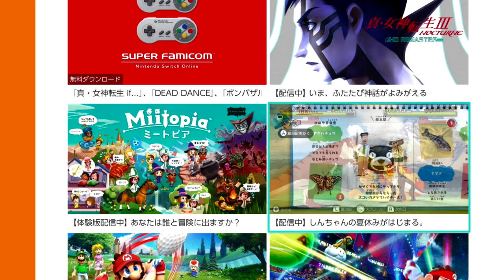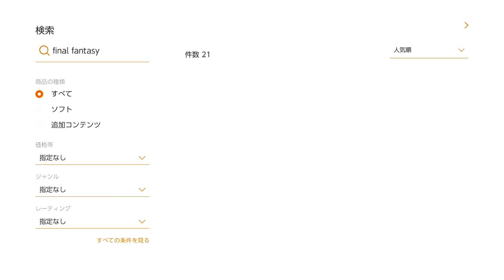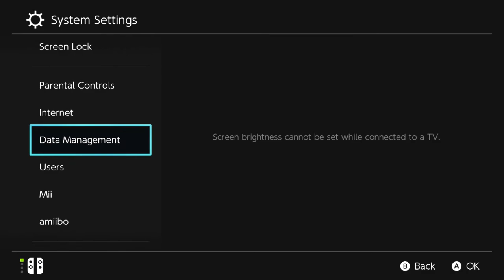Cara Cek Bahasa Yang Tersedia di Game Region Jepang!(Nintendo Switch)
oke pak,kali ini guwek akan memberikan sebuah video tutorial bagaimana cara megetahui bahasa apa saja yang tersedia untuk sebuah game di eshop region Jepang.